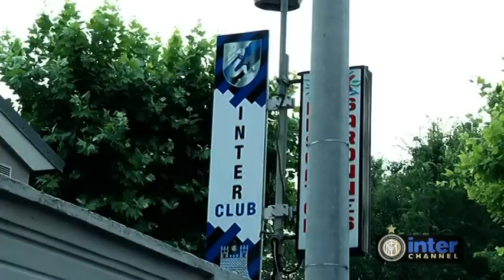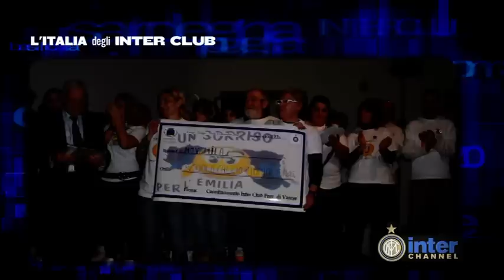L'ITALIA DEGLI INTER CLUB 2012 13 PUNTATA 13